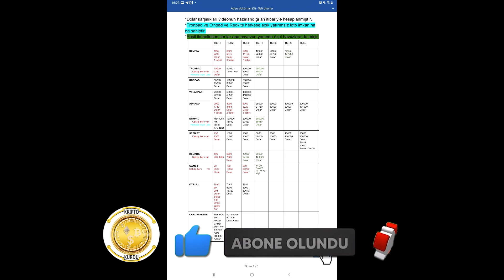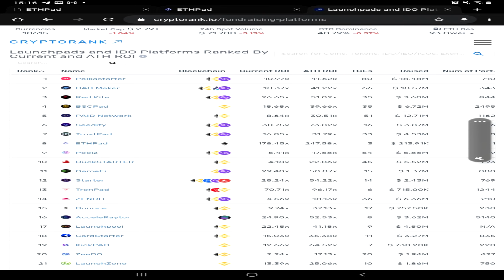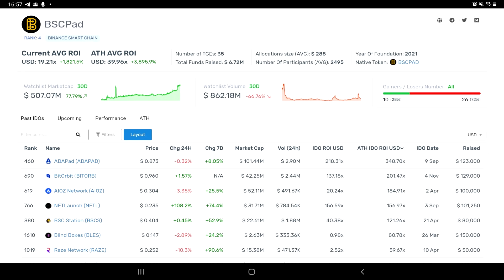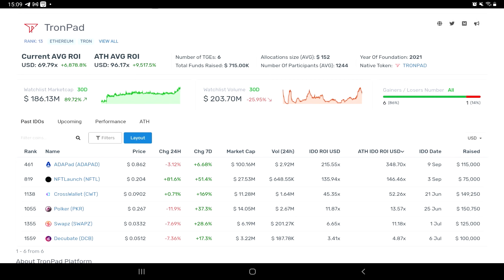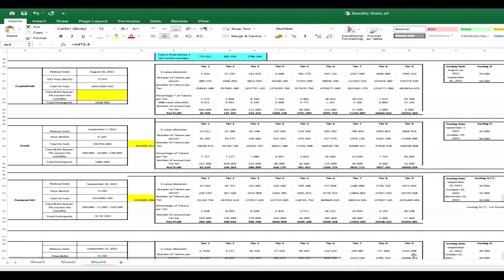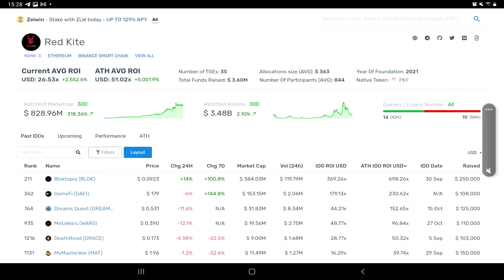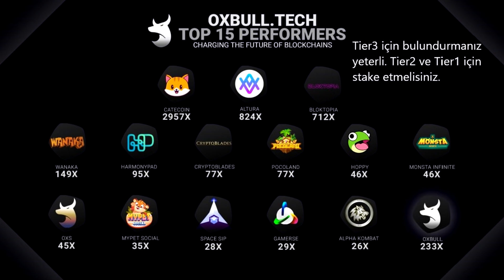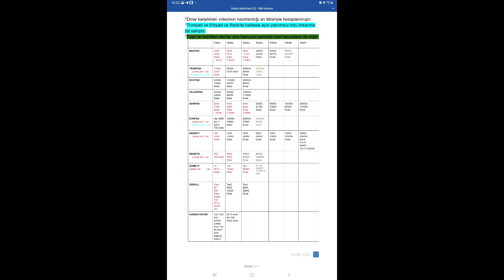Kripto Ön Satış Platformları Karşılaştırma ? Oxbull , Gamefi , Redkite ? Nerden Alınır ?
Bu videomuzda Kripto ön satış paltformlarını ve karlarını karşılaştırdık. Sizde ön satışlar nerden alınır diye merak ediyorsanız videoyu izleyip kendiniz karar verebilirsiniz.